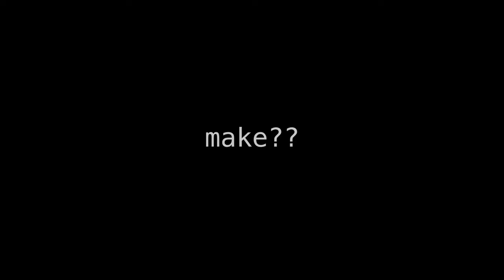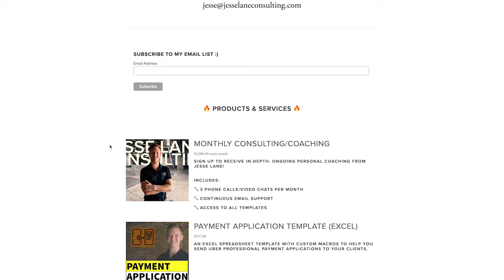How much does a GC Make??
How much does a General Contractor Make?

Book a consulting session with me and download templates for your business

Add me on Facebook and LinkedIn ► Jesse Lane